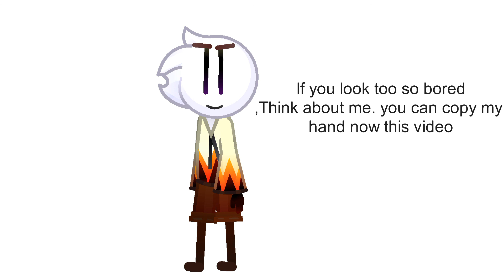Jackfly Finger Show - Stickman Animation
Jackfly is a spanish and i am not Spainish i should take a english text with jackfly language for understand to attitude of brains